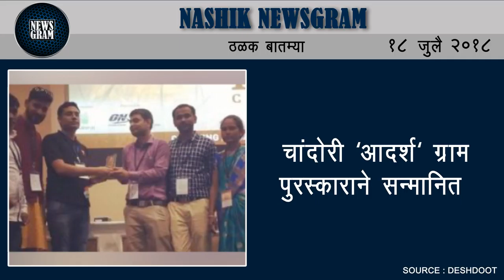Nashik Newsgram | Nashik News | Today's News Headlines | 18 July 2018